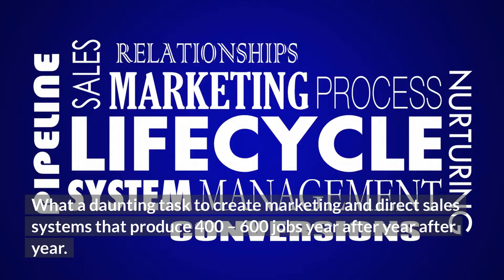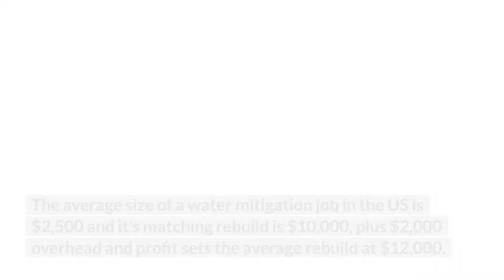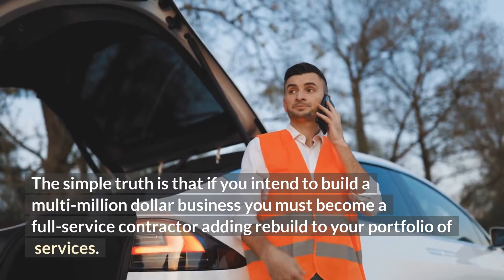How To Build Your a Multi-Million Dollar Restoration Company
Who wouldn’t want to do this? What restoration contractor doesn’t want to own a multi-million dollar business?

The largest part of the 25,000 restoration companies in the US generates less than $1 million in annual sales. Most companies that reach this level soon thereafter plateau and never grow larger than $1.5 million. Why is this?

For a restoration company that provides only mitigation services, it takes approximately 400 jobs to produce $1 million in revenue and 600 to produce $1.5 million. What a daunting task to create marketing and direct sales systems that produce 400 – 600 jobs year after year after year. It seems nearly impossible to do and for most it is.

Restoration owners need to face the fact that if they want to become a multi-million dollar company they must expand their service offerings to include full-service rebuild. That’s the only viable way to build a larger than usual restoration business.

The average size of a water mitigation job in the US is $2,500 and it’s matching rebuild is $10,000, plus $2,000 overhead and profit sets the average rebuild at $12,000.

Imagine a company with 400 (water jobs) prime opportunities to meet potential customers face-to-face who at that very moment in time is in desperate need of rebuild services — and doing nothing to capture that opportunity. That’s nuts! If the water damage company captured only 75% of the available business this would produce 300 jobs at an average size of $12,000 yielding $3.6 million in potential rebuild revenue – on top of the existing $1 million in water damage revenue.

Gaining only 50% or even 25% of the potential rebuild opportunities would catapult any company over the $2 million mark and rocket their growth trajectory for the future.

The simple truth is that if you intend to build a multi-million dollar business you must become a full-service contractor adding rebuild to your portfolio of services. There just is no other way.